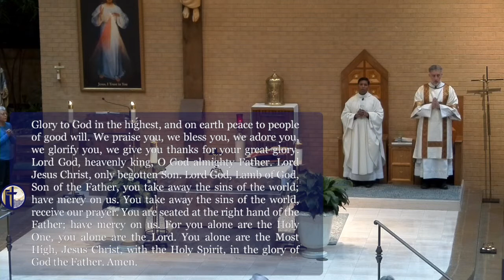11.1.22 All Saints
Mass Intention: Phil Gottschalk
Mass Celebrant: Fr. Manti
Homily: We are all Saints in the Making